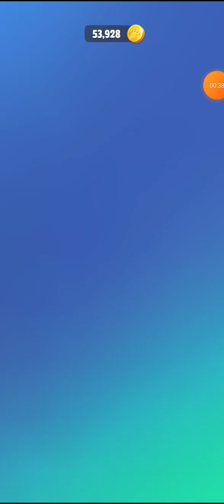MY TALKING TOM 2 NEW UPDATE BACK TO SCHOOL 2024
Every day is an adventure with the cool virtual pet, My Talking Tom 2.

Plus mini games and puzzles add a special challenge!